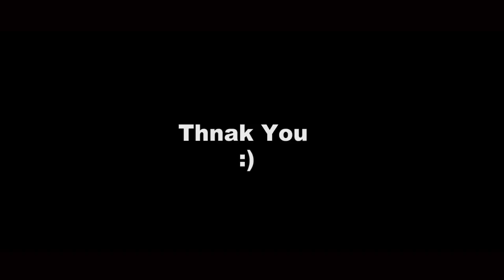Episode 12: Far from the madding city | franklin & tracey love series. GTA 5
Episode 12 is out. Franklin is ok now. they escaped from the madding city for a good life. Watch whole of the video and comment down where i need to improve.

IF YOU HAVEN'T ALREADY :)